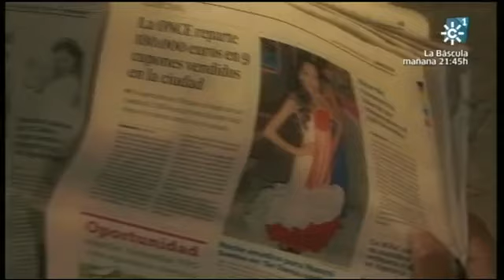Se llama copla 01-12-2013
Isabel Rico resulta por primera vez favorita del publico y del jurado